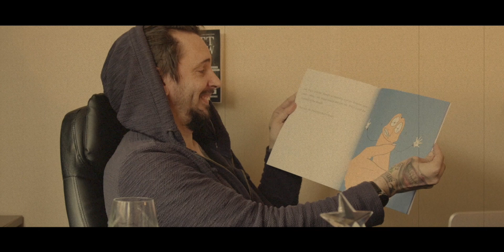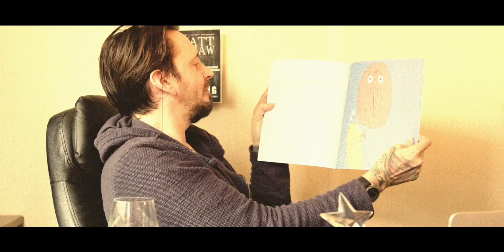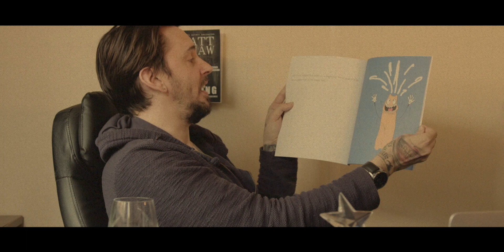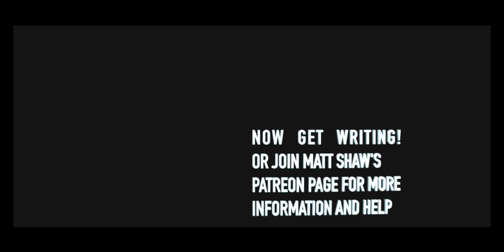So you want to be a Writer?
Best-selling author and award winning filmmaker Matt Shaw "is writing" offering hints, tips and tricks to those who wish to write and publish their own work.
A look at networking, self-publishing, traditional publishing, vanity publishing, the different types of written work available and more!

Signed books

Learned something new and wish to send Matt a tip as thank you?

Skip to a section:
2:22 - Why do you want to write?
3:48 - Drabbles
5:00 - Short Stories
5:37 - Novellas
6:15 - Novels
7:04 - Quick Tips
8:38 - Finding The Story
12:27 - Writing Your Book
19:21 - A Reading
23:02 - Quick Tips
24:12 - Networking
31:18 - Publishing Your Work
32:33 - Publishing Houses
34:20 - Self-Publishing
37:01 - Vanity Publishing
40:00 - Rejection